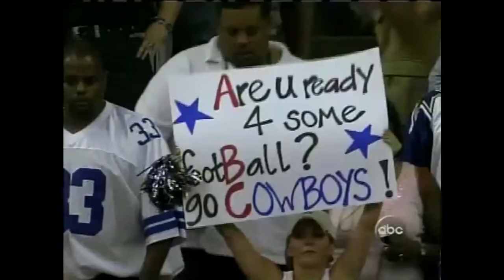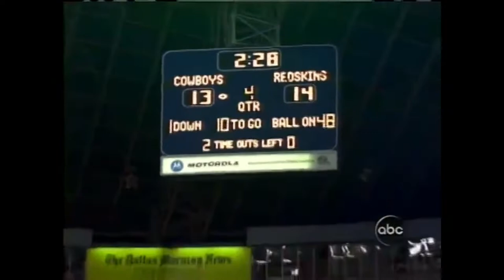Washington Redskins @ Dallas Cowboys, Week 2 2005 Full Game (MNF)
Head coaching legends Bill Parcells and Joe Gibbs clash yet again, as the Dallas Cowboys host the Washington Redskins in this Monday Night Football classic.
Al Michael and John Madden call the game for ABC.  Enjoy!